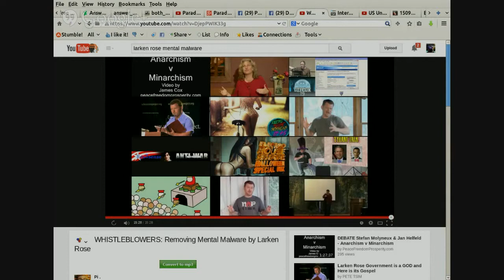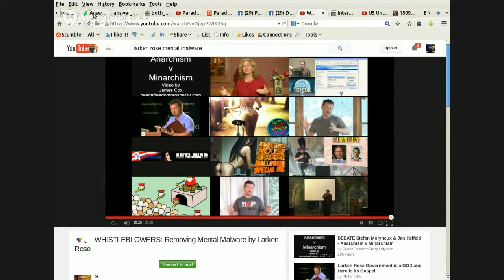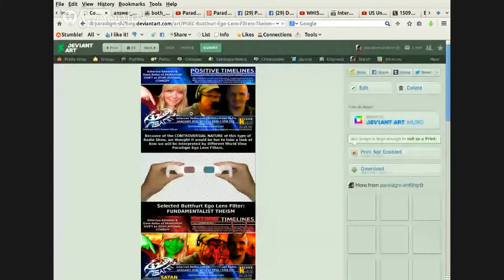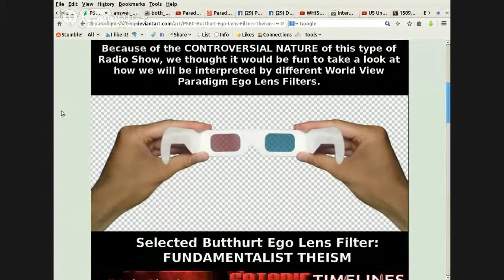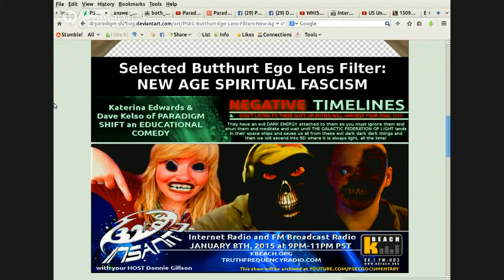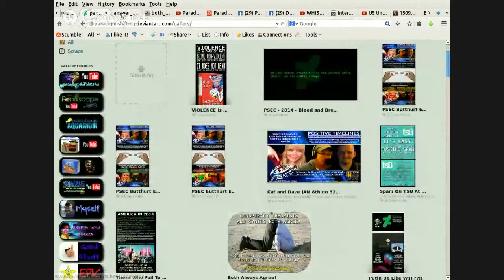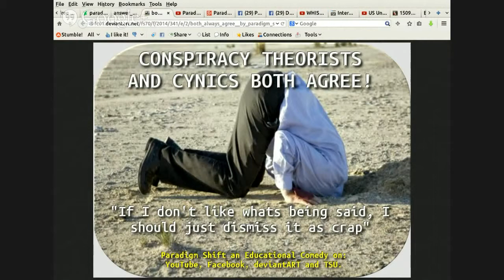PSEC - 2014 - A January 2015 Preview [hd 1280 x 720]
A preview of things to come for January 8th, 2015 :)